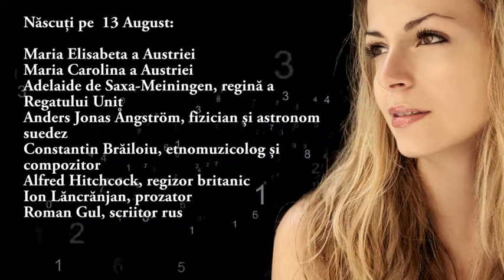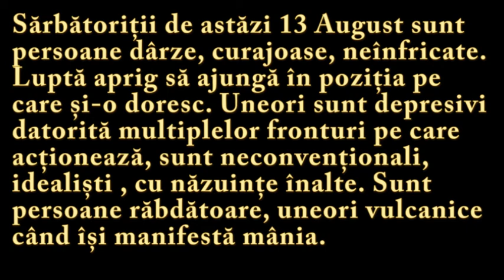Numeroscopul pentru 13 August